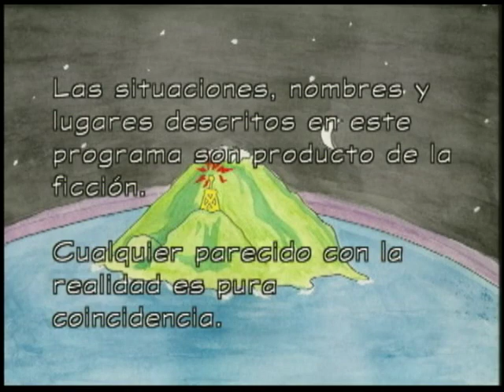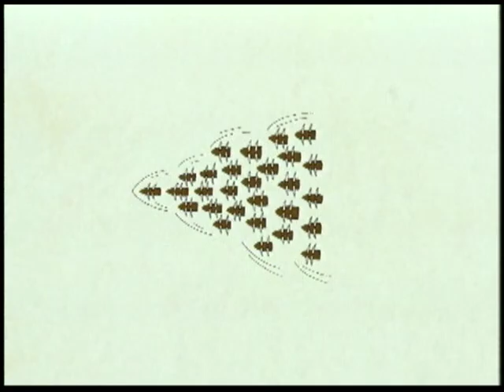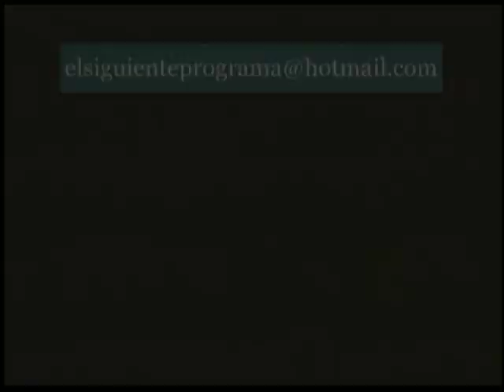El Siguiente Programa 1x23 Blas De Lezo Tuvo La Culpa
El Siguiente Programa Oficial.
Temporada 1 Capítulo 23 - Blas De Lezo Tuvo La Culpa

La versión de Martín y Santiago de como hubiera sido si Gran Bretaña hubiera conquistado Colombia.